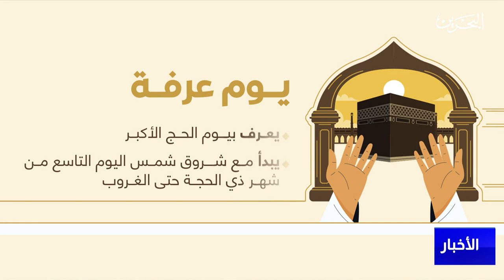البحرين مركز الأخبار : يوم عرفة.. يوم الحج الأكبر يؤدي فيه ضيوف الرحمن الركن الأعظم للحج 27-06-2023